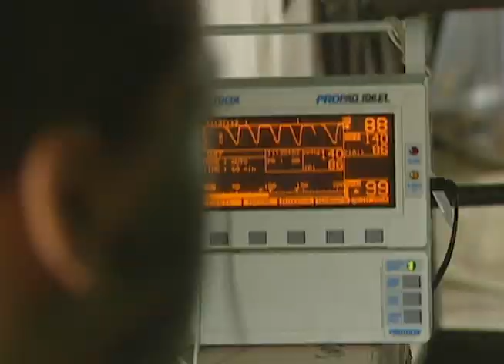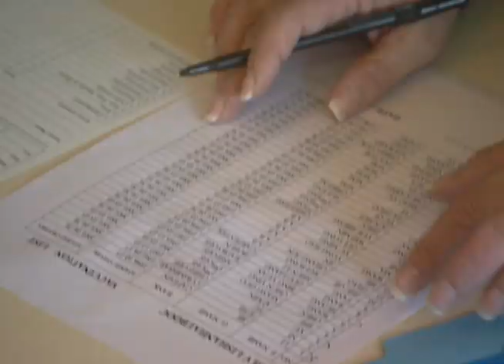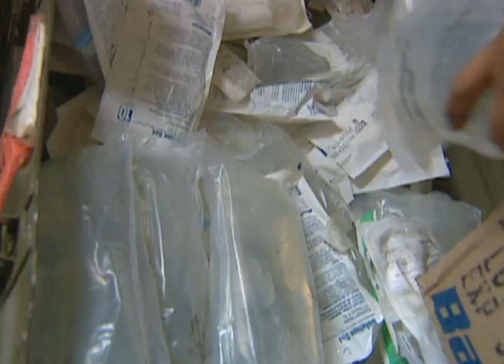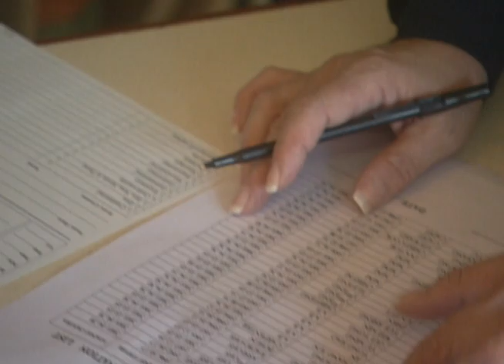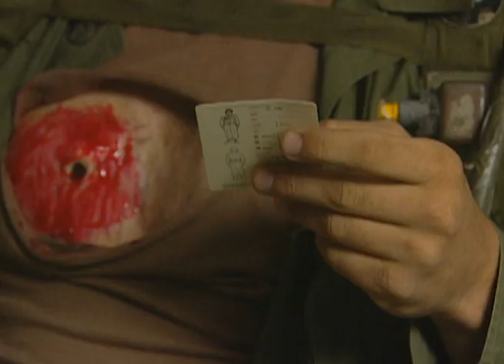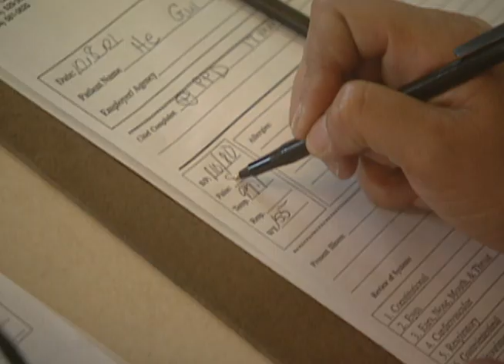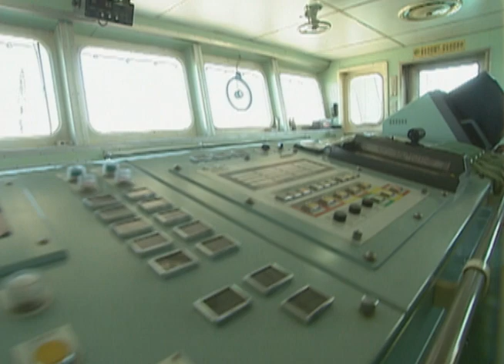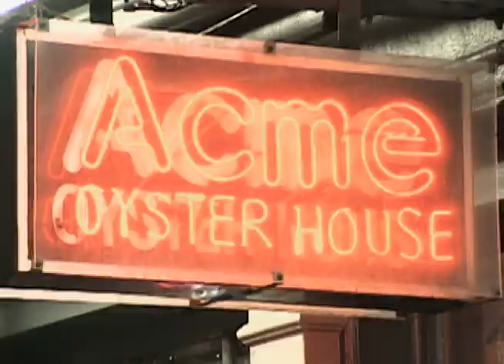City Medical: New Orleans - Hazardous Duty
It's steamy, sexy, and full of passion. It's a melting pot with a ravenous appetite. The dead are buried above ground, the second language is Creole, and the most famous event is the annual Mardi Gras festival. New Orleans—known around the world as 'The Big Easy'. New Orleans Medical will explore the depths of the New Orleans Metropolitan Area. Populated by over one million people and covering more than 4000-square miles, the city is home to almost 5,000 doctors and surgeons, and 24 major hospitals. .